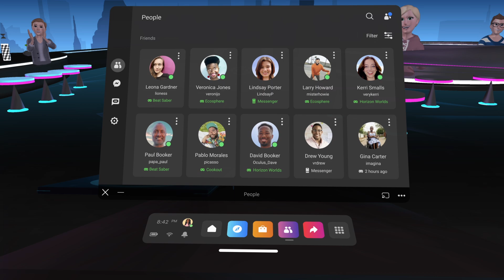Announcing Messenger Calling in VR | Oculus Quest Platform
This year, we're bringing Messenger calling to virtual reality. You'll be able to invite your friends to a Messenger call and soon you’ll be able to go explore somewhere together or join a game.

Get Together, Wherever